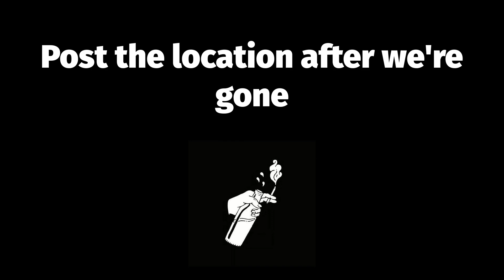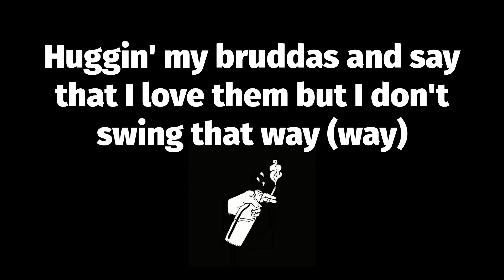🔥 Doja (Lyrics) - Central Cee